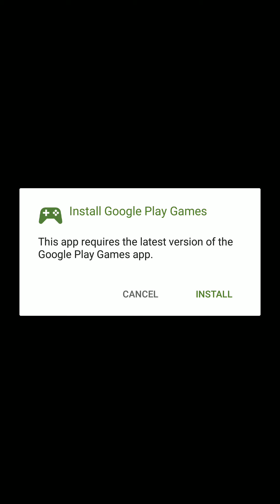Fight the Fire Early Access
WHAT'S NEW
In this patch to Fight the Fire, we have made some quick improvements:
- We have moved up our more detailed backgrounds and animated water guns in the unlock-system so that users can enjoy these without having to wait too long!
- Sounds have been improved
- Reduced the vibrations after some users found them a little excessive

Shoot water & blast the blazing fire balls in this fun & addictive casual game!

Fight the Fire is a unique and innovative game with thrilling and addictive gameplay. Driven by realistic physics, the scenarios generated during the gameplay are always unique and will test your reflexes to the maximum!

Unlock and travel to new locations from the raging volcano to historic warzones and the scorching furnaces of the industrial zone, as you use your water cannon to unleash some serious destruction on the falling balls of fire! To increase your score multiplier, build up a combo by taking out the balls rapidly and if you are quick enough, you will enter the Wipeout mode and completely dominate the next few balls!

Smash the special bonus balls to get coins that can be used to upgrade the level of damage that your water cannon can inflict or spend your coins to increase your bonus rewards for future levels.

Every 5th level in Fight the Fire is a Boss Level where you’d come up against the massive and fearsome boss rocks that crack open to reveal even more fireballs!

With over 40 levels (and new levels being added almost each week!), lots of variety of fiery balls that each pose their unique challenges, and plenty of cool content to unlock, Fight the Fire is your definitive daily dose of casual fun and thrilling action!

FEATURES:
 Beautiful, minimalistic design theme with pleasant colours and fluid menus for easy access.
 Intuitive controls-- just hold and move the water cannon across the screen to play!
 Special fire balls that will shoot, spin and bounce around to add to the fun and craziness!
 Unlock new, highly-detailed backgrounds and skins for your water cannon.
 Compete for the top spot on the global leaderboard by setting the highest score.
 Custom haptic feedback and vibration effects add to the immersion and make for some tremendously satisfying explosions!